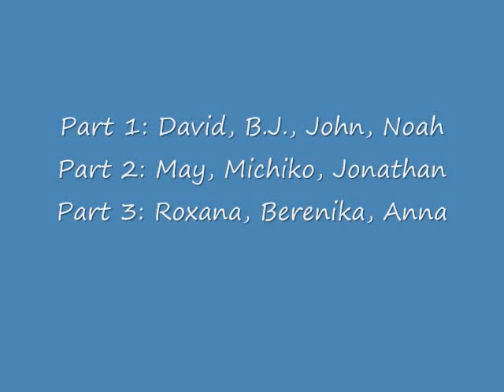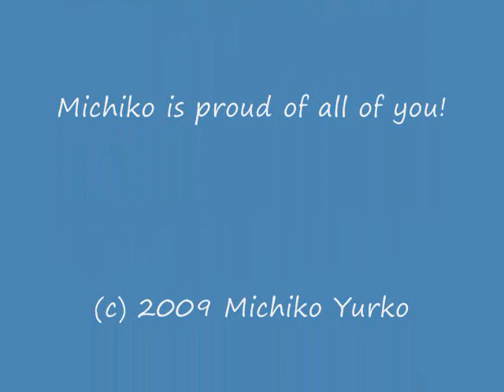Chamber Concert 1 March 2009